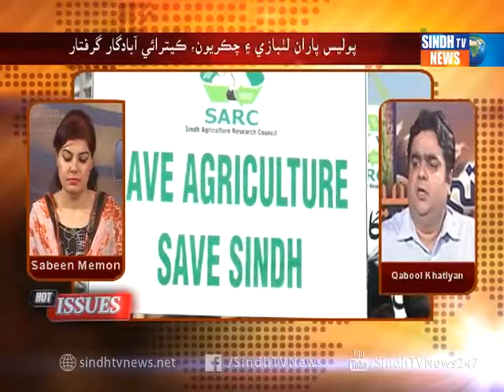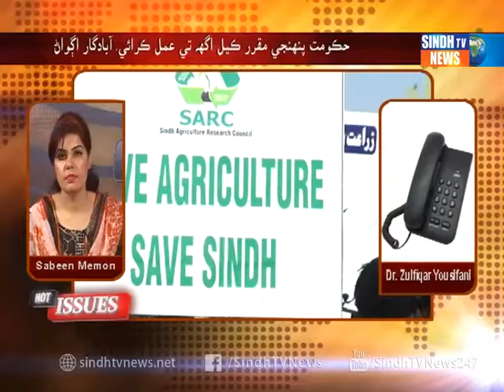HOT ISSUES 11/ 12/ 2017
HOT ISSUES  With Sabeen Memon